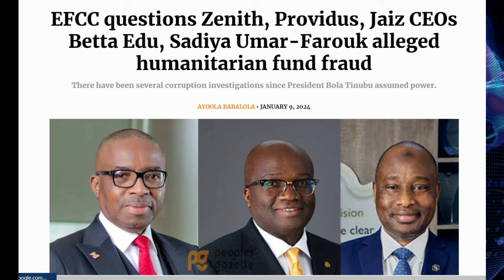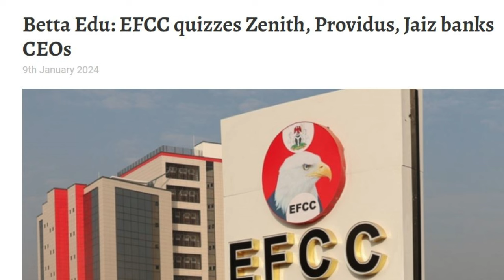😨😳WORST! EFCC ARREST BANK CEOS OVER CORUPTION ALLEGATIONS UNDER TINUBU: NIGERIA NOT FOR SALE😳🔥🔥